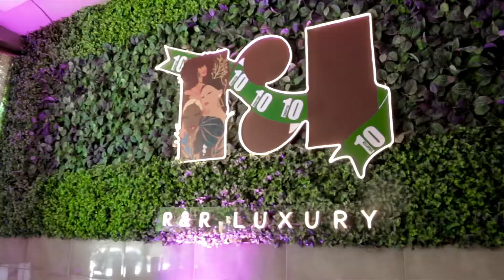R&R Luxury Chapter 10 Event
Celebrating R&R’s 10th Anniversary in Ghana 🇬🇭